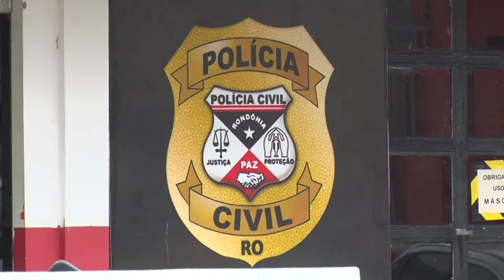OBEJTOS RECUPERADOS 09 02